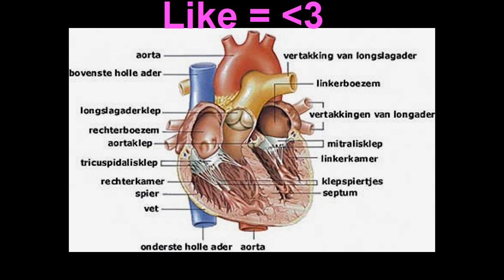Let's Race! Super Mario 64 Deel 2 - Ciske de aal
Geef de video een LIKE voor gratis Doritos!! ►▼◄▲►▼◄▲►

Overige Linkjes!